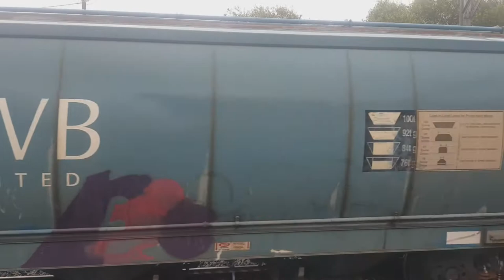vlog 13 unanderra train spotting (READ DESC.)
So im sorry that im at the one spot my perants are really strict but im hoping to go to cono

Some history on unanderra train station: The first railway in the district was a privately operated track between Mount Kembla and Port Kembla, opened in 1882 to bring coal to port. Premier George Fuller turned the first sod for the Illawarra Mountain Railway – now known as the Unanderra–Moss Vale line – at Unanderra on 26 June 1925.

Some history on the 59 class locomotive: The class were ordered from Baldwin-Lima-Hamilton (the former Baldwin Locomotive Works) to relieve motive power shortages. The design is a variation on the USATC S200 Class Mikado, a design which first appeared in 1941.

Twenty locomotives entered service between August 1952 and March 1953. The most immediately apparent difference is the rather stubby short tender that was specially built to allow the 59 class to be turned on a standard 60-foot (18.29 m) turntable. It was the specification of these tenders which considerably delayed the delivery from the initial order. Unfortunately due to the weight of the locomotive it was eventually discovered, in service, that most 60-foot (18.29 m) turntables could not turn the 59 class due to balancing issues.

The class was the first 'new build' (as opposed to conversions) of oil-fired engines to be introduced by the New South Wales Government Railways and were the first locomotives to be built for NSW by Baldwin since 1905. They were initially used on the Short North from Enfield to Broadmeadow. They were soon placed in service on both the Main Western and Main South lines and, although their light axle load made them available to a large proportion of the state, their sphere of operation was limited by the location of oil fueling facilities. Accordingly, they saw most of their service, as oil burners, working on the Main North and North Coast lines, as well as in the Sydney metropolitan area.

In 1961, it was decided to convert the majority of the class to coal burning. Seventeen were converted using an ashpan based on the 38 class arrangement, together with modifications to the smokebox, fitting of brick arches, grates, firehole doors, etc. Three 59 class (5908, 5916, 5918) remained as oil burners and ended their service as shunters at Grafton. 5918 was badly damaged in a shunting accident and was used as a parts donor for 5908 and 5916 until the remains were scrapped in 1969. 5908 and 5916 were later transferred to Broadmeadow Locomotive Depot in December 1970 for use as stationary boilers.In August 1974, 5916 was sent to the Eveleigh Carriage Workshops for the same use. In 1977, both were transferred to the former NSW Rail Transport Museum at Thirlmere.

The coal burning locomotives were mainly operated from Enfield Locomotive Depot, working to Goulburn. They were also based at Broadmeadow Locomotive Depot, working from Gosford to Armidale. From February 1967, 59 class locomotives were allocated to Bathurst for banking duties on Raglan and Tumulla banks. During 1968/69, 59 class were often used on freight trains to Taree during a motive power shortage.